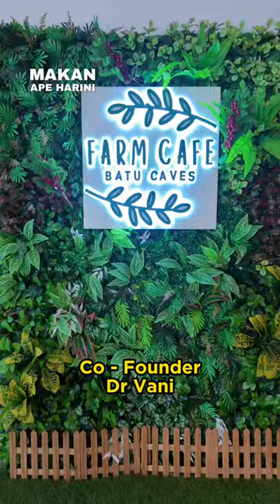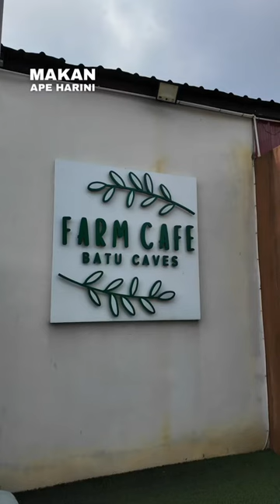Farm Cafe Batu Caves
Makanan kat sini fresh dari ladang sendiri